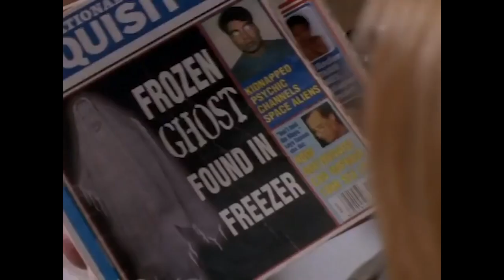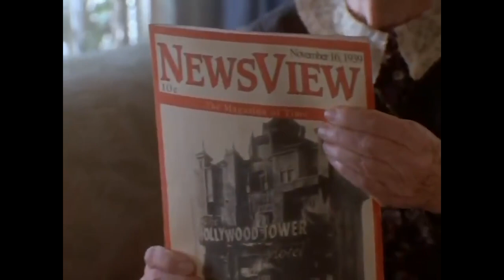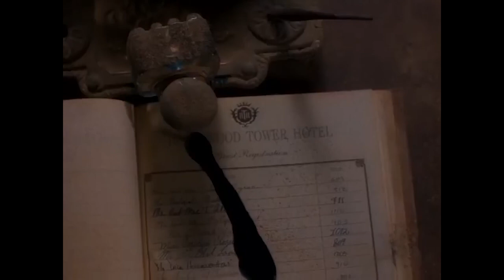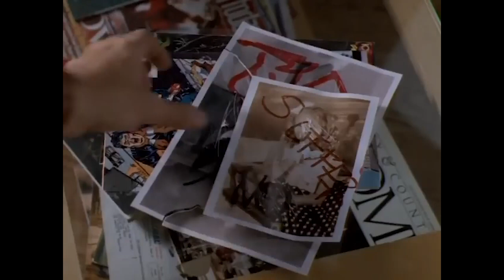THE DISNEY RIDE MOVIE EVERYONE FORGOT…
The Strifflerson Sisters are reunited again for another one of our all-time favorite Halloween movies. It takes place ON Halloween, so it counts! Regardless, Tower of Terror is an annual must-watch that we've been quoting and referencing since we saw it as children. While it's reasonable that nobody knows (or knew!) about When Good Ghouls Go Bad, it truly baffles us that nobody ever talks about this one. Time to find out if we're taking this elevator all the way to the top... or the bottom.